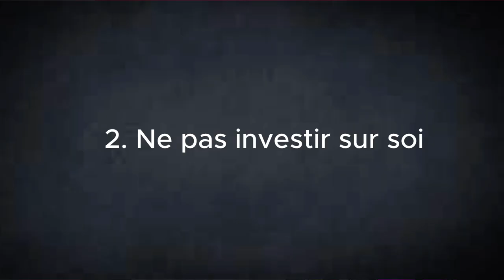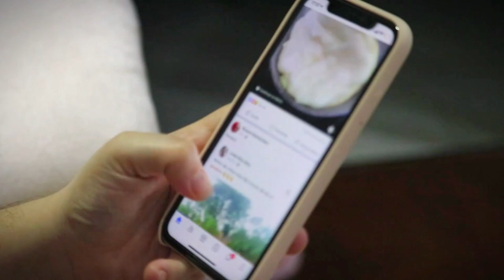7 Erreurs Qui T'empêchent De Te Créer Des Opportunités (Bilan Septembre 2023)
Ces 7 erreurs vont te freiner dans tes projets.

Pour bosser avec Ntoyi

Pour se former

Ces épisodes de podcast pourraient te plaire

Au programme :

0:00:00 | Introduction
0:00:12 | Erreur 1
0:01:24 |  Erreur 2
0:03:12 |  Erreur 3
0:04:46 |  Erreur 4
0:06:21 | Erreur 5
0:08:30 |  Erreur 6
0:09:41 |  Newsletter quotidienne
0:10:16 |  Erreur 7
0:11:42 |  Les leçons
0:16:07 |  Les ressources
0:18:15 |  Conclusion